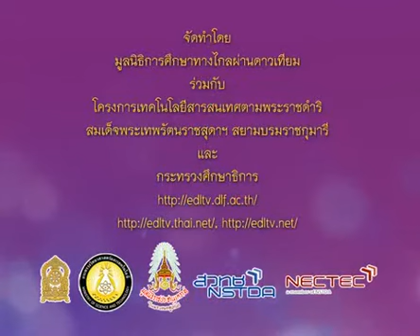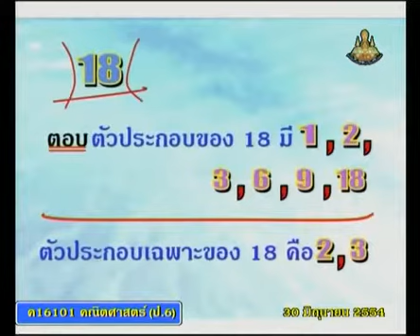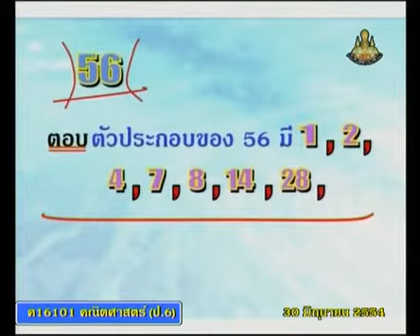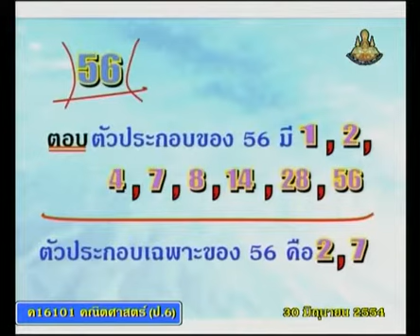108 540630 P6maa D mathematicsp 6+คณิตศาสตร์ป 6